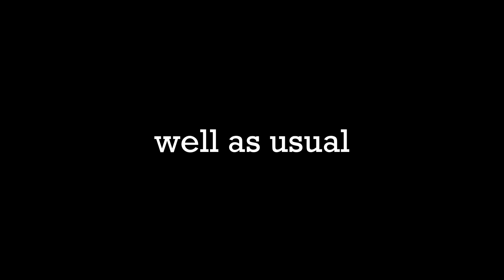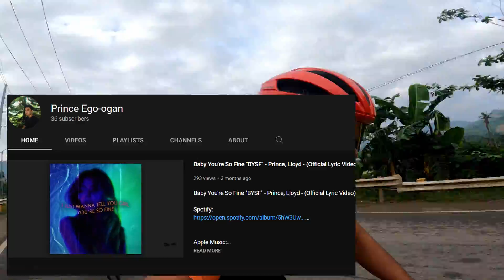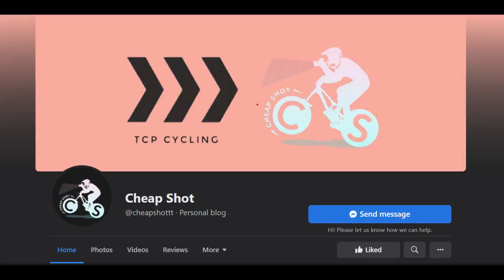TOUR DE FRIENDS | SUPORTA LOKAL (RACE KITS, MUSIC, VLOGS)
This community bike ride has stapled its presence in Cebu cycling community that this new brand of cycling kits will be staying here for good! Simply, this brand offers quality products with affordable prices! Let's support local brands as much as possible cuz it allows the market to fill more affordable and premium kits.

Do check out their FB page:
Cleats and Pedals:

I support not only cycling kits but local music even from our very own fellow cyclist and friends. SUPORTA LOKAL!